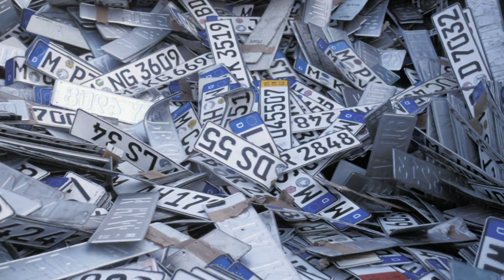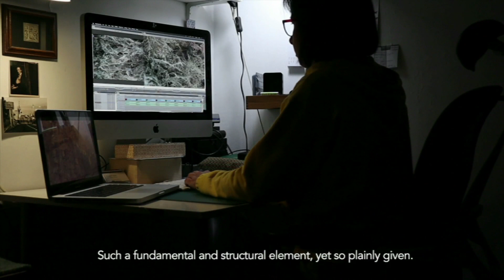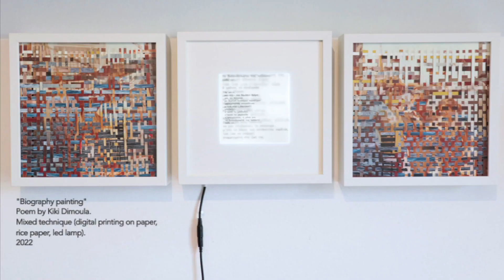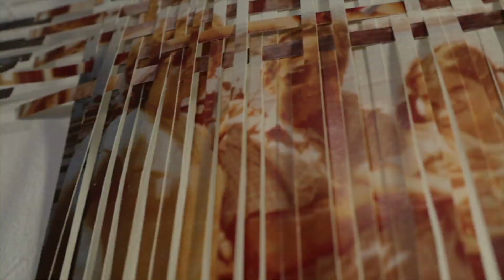Studio visit | Rena Tsangaiou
A meeting with the artist Rena Tsangaiou in her studio.

Visions fugitives, Op. 22: No. 16, Dolente by Sergei Prokofiev

Interlude by Manyfingers
Death of a dancer by Sierpinski
Elan by Josh Alexander

For Measured Shores by Manyfingers